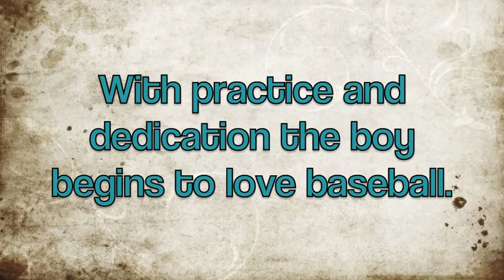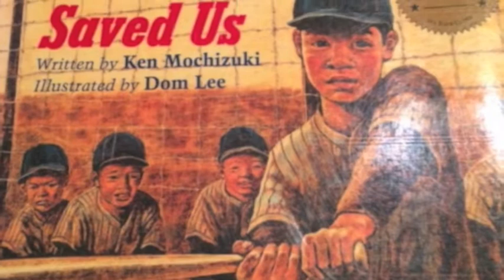Baseball Saved Us Book Trailer